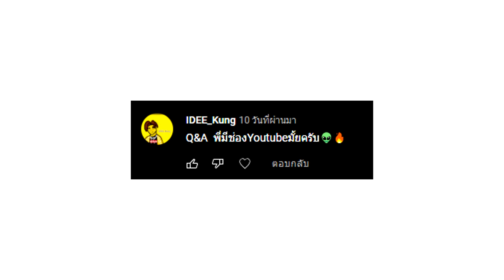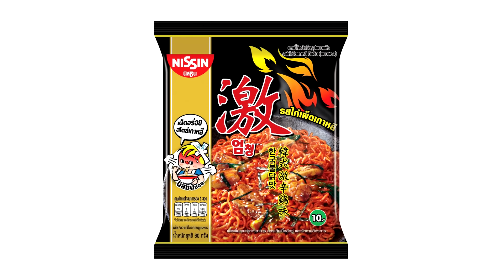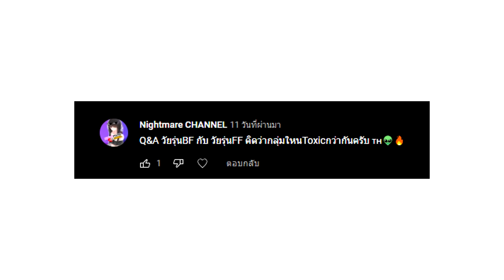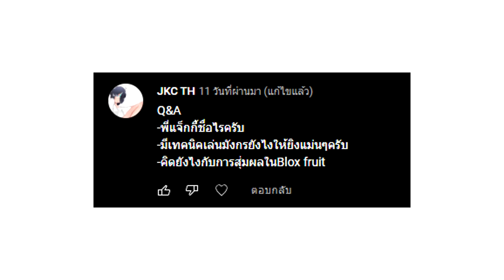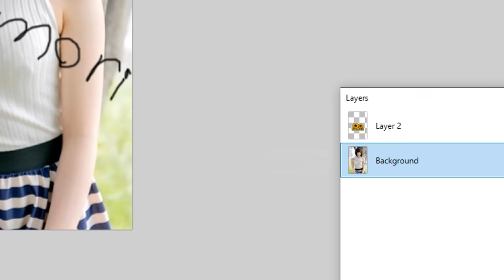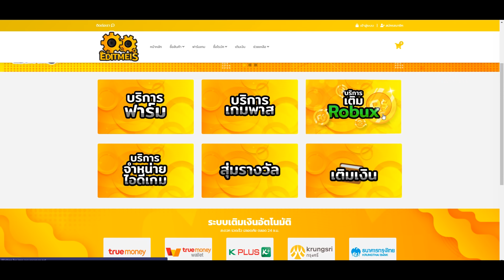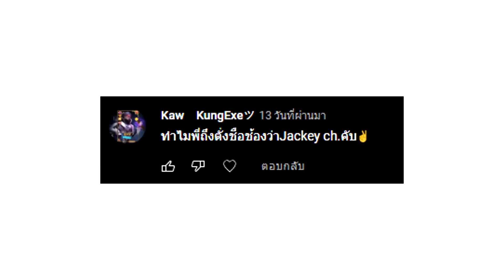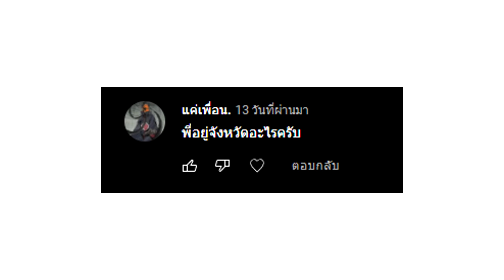ชื่อช่อง YouTube ชื่อว่า Jackey Ch.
[Story]
ผมบอกว่าชื่อช่องว่า Jackey Ch. ไงยังจะถามอีกหรอ ??? คลิปนี้คือ QandA นะน้องรัก กับคำถามกวนๆทางบ้าน อยากรู้เรื่องไรถามใต้คลิปนี้ได้เลยน้องรัก :))
[EditMeis - ร้านรับฟาร์ม Roblox]
ใครที่ขี้เกียจฟาร์มหรือหาของ ลองเข้ามาดูที่นี่ !!! EditMeis Shop ❤️‍🔥 ❤️‍🔥
- รับฟาร์ม, หาไอเทมแมพต่างๆ
- รับส่งเกมส์พาสแมพต่างๆ
- รับเติม Robux Vip server , ID PASS
- ขายไอดีแมพต่างๆ , Toy code
[Game]
Roblox เป็นแพล็ตฟอร์มเกมออนไลน์หลายผู้เล่นที่ผู้ใช้ได้ออกแบบเกมของตัวเอง และเล่นเกมประเภทต่าง ๆ มากมายที่สร้างขึ้นโดยนักพัฒนาหรือผู้ใช้คนอื่น ๆ โรบล็อกซ์เป็นเกมเว็บและเป็นแอปที่เป็นศูนย์รวมของเครือข่ายสังคมในโลกของเกมเสมือนจริงที่ถูกสร้างขึ้นในรูปแบบของบล็อกต่าง ๆ ที่คล้ายกับเลโก้
[Pls]
น้องรักกด Like ให้พี่หน่อยดิ พี่ขอนะ :D